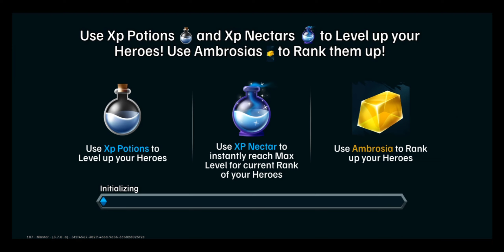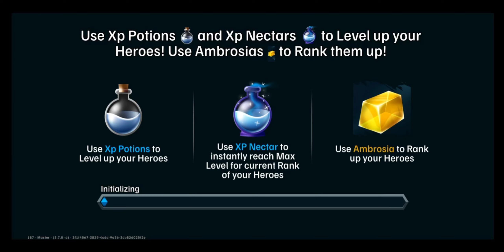Summoners Raid: War Legend RPG | gameplay walkthrough part 8 | Red Chilli Gaming | Android iOS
Welcome to Summoners Raid: War Legend RPG, the ultimate gaming experience for fans of strategy and adventure! Embark on an epic journey through a world of mythical creatures, challenging dungeons, and intense PvP battles. Craft your own team of legendary heroes, master powerful tactics, and unleash your skills to conquer all who stand in your way. With groundbreaking visuals and immersive gameplay, Summoners Raid offers an unparalleled RPG experience. Join the battle today and become the ultimate summoner!